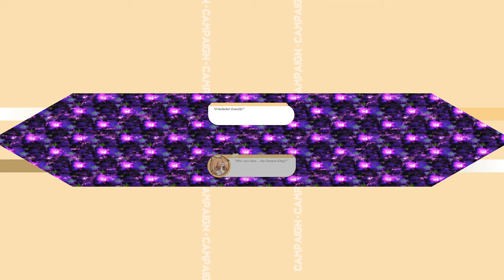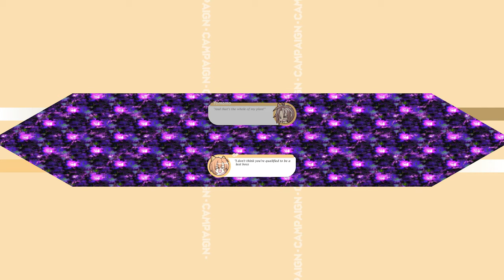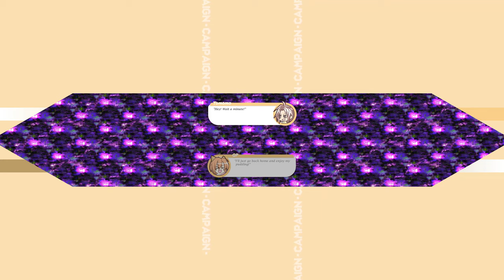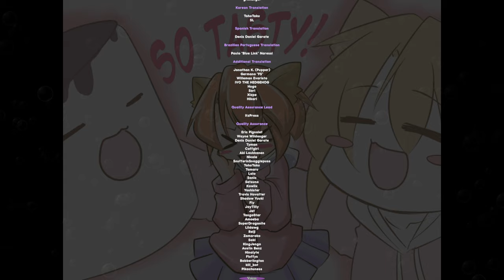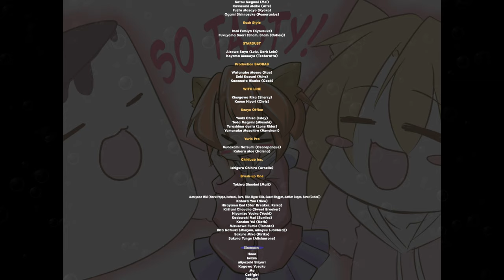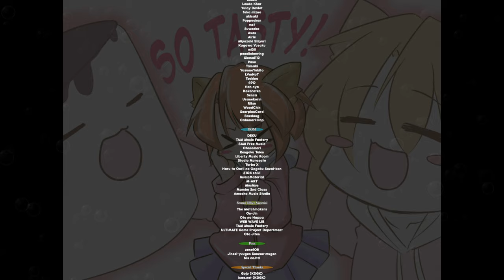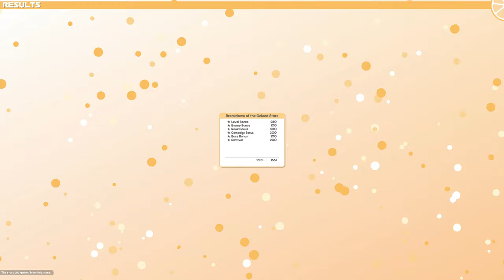100% Orange Juice (PC) - QP Chapter Final [Normal]